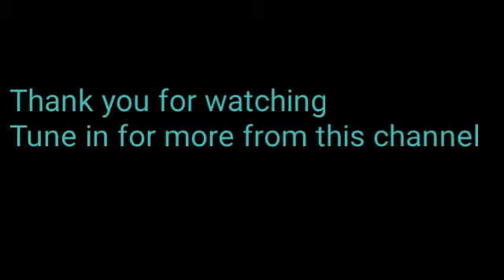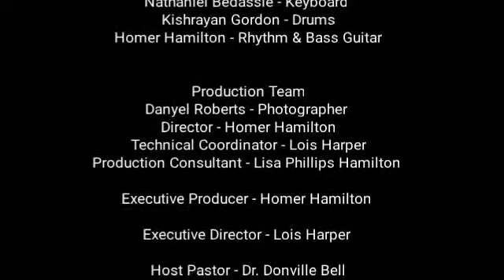Church of God (7th Day) Braeton Women's Sabbath Praise Session October 31, 2020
Church of God (Seventh Day) Braeton
Divine Worship on October 31, 2020
Theme: There is Peace in the Storm
Scripture Text: 2 Peter 2: 1-9
Speaker: Sis P. Rodney & Sis M. Hamilton-Clarke
Moderator: Sis M. Brown